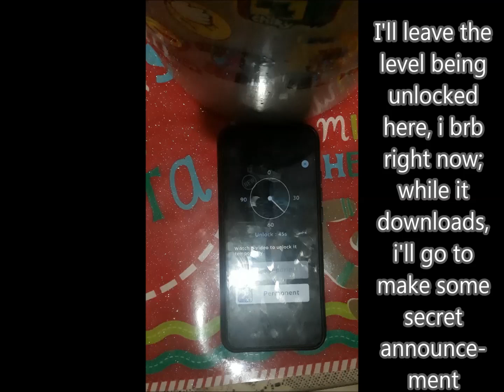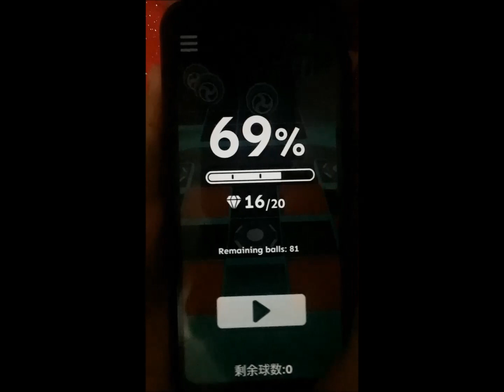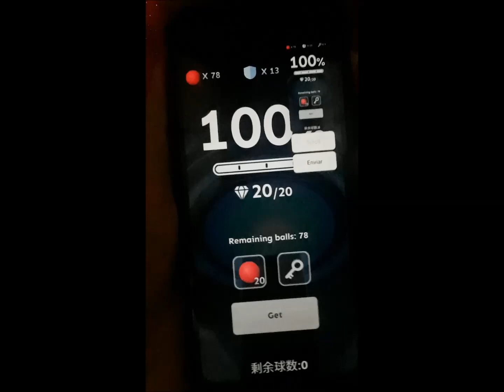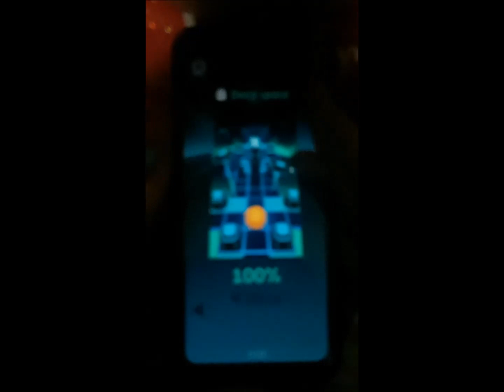"Where's The Rum Gone?" in Rolling Sky (Level 13 Deep Space) [RS Version: 1.3.6]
idk what to put as title or description or miniature

I'm just going to play the level "Deep Space" on its original version (v1.3.6), which was released on November 24th, 2016; the level uses a soundtrack that comes from a song composed by F-777 named "Where's The Rum Gone?", which is at the same time what causes it to be copyrighted, but i think it was a nice inclusion in Rolling Sky giving that the DJ let the developers borrow the soundtrack by just crediting him properly; this is also one of the hardest levels from 2016, and it's one that i haven't memorized so well, so i have to take many attempts to re-learn how to beat it and this time it won't be an exception